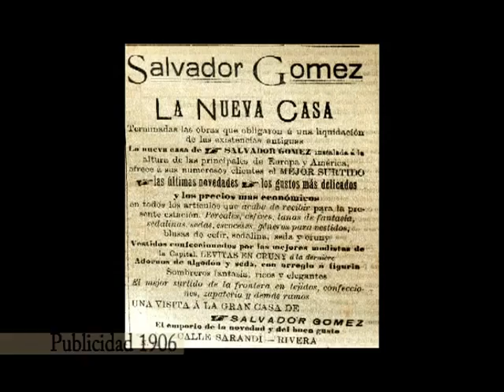CAPÍTULOS DE HISTORIA 34 - SARANDI Y CEBALLOS - CASA EL SIGLO - CASA LUDWING- JULIO 2012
Esta es una de las esquinas mas tradicionales del comercio fronterizo, la Casa El siglo permanece en esa esquina desde 1896 y la Casa Ludwing fue una casa comercial tradicional por su lujo, el edificio actual, inaugurado en la decada del 30 poseía una fantastica escalinata que daba acceso al segundo piso donde se confeccionaban las ropas, lamentablemente fue destruida sin ningún sentido para reformas del local. También esta esquina fue característica por el águila imperial que exhibía la casa Ludwing exactamente en la esquina de Sarandí y Ceballos. Retirado hacia calle Ceballos en la década del 40 por ser considerado por las autoridades locales un símbolo del nazismo.  Centro de Documentación Historica del Río de la Plata y Brasil. Canal TV 10 Rivera. Prof. Mag. Eduardo R. Palermo - SE AUTORIZA SU REPRODUCCIÓN CON FINES EDUCATIVOS- PROHIBIDA LA VENTA - DERECHOS PROTEGIDOS POR PROPIEDAD AUTORAL.